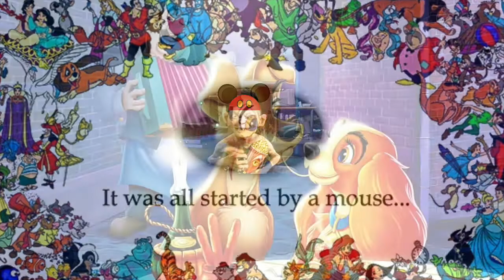Good Thing Going - Zar Acayan, vox. Joel Iwataki/Scott Nagatani, music producers. Sansay Music 2020.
"Good Thing Going"  - music and lyrics, Stephen Sondheim.  Vocal, Zar Acayan.  Music Producers, Joel Iwataki & Scott Nagatani.  From the CD, "East West Players Sing Sondheim" (1996).  "Good Thing Gollum" - Sansay Music, 2020.